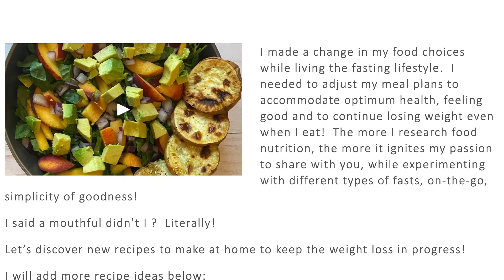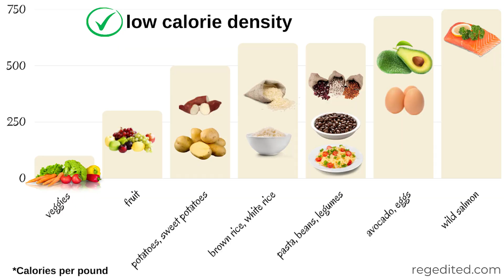How to transition to a Plant Based Lifestyle - and stick to it!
How to transition to a plant based lifestyle and stick to it!  I have 9 realistic tips to make the change and feel amazing.

W H E R E  T O  F I N D  R E G G I